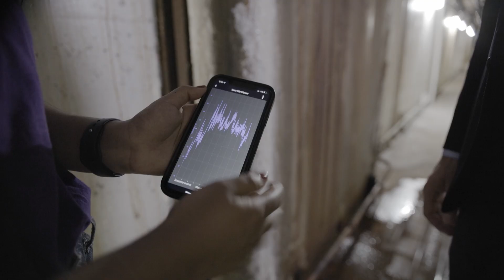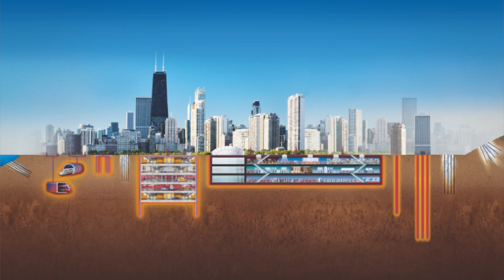Northwestern Civil and Environmental Engineering: Systems Thinking to Address Systems Challenges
Civil and environmental engineers made our cities livable. Their present challenge is to make our cities and environments robust to all the challenges of modern society. Northwestern’s Department of Civil and Environmental Engineering is addressing systemic challenges that affect every aspect of modern life with a systems thinking approach that promotes collaboration among our faculty and students, as well as across disciplines. Learn more about our work and research in material systems, ecosystems, urban systems, and human systems